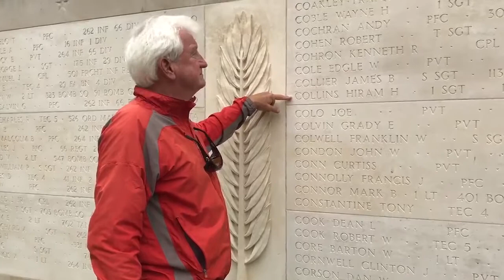Honoring Sergeant Collins | Garden of the Missing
Owner and founder of Capt Hirams Resort, Tom Collins, visits the Garden of the Missing at the Normandy American Cemetery. Capt Hirams Resort is named after Sergeant Hiram Collins who gave his life in the name of freedom on June 6th, 1944.

At Capt Hiram’s, we believe vacationing should be the easiest thing you ever do. After all, what more do you need than a cold beer (or perfectly poured scotch), fresh-caught seafood, warm sand, palm trees and a tropical breeze? This, plus a collection of 86 guest rooms and suites with romantic river views, live music, riverboat tours and a full-service marina, has made Capt Hiram’s one of Florida’s most unique and beloved destinations. Magically transporting its guests to “island time,” this laid-back Sebastian resort captures the essence of the tropics. Don’t believe us? Have an order of Mickey’s Oyster Shooters and we’ll talk.